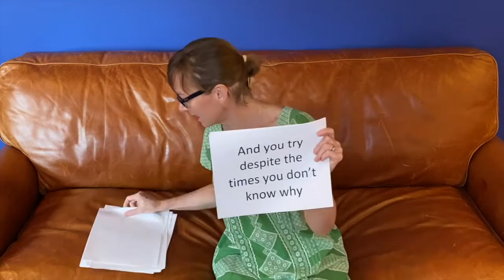Jonatha Brooke - "It's Love that Holds Your Hand" - From Tinker Bell and the Lost Treasure.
Another fun ditty I got to make for Disney. These are the songs that leap out of the Story boards they send me. Sweetness and wonder actually take front and center for a bit.